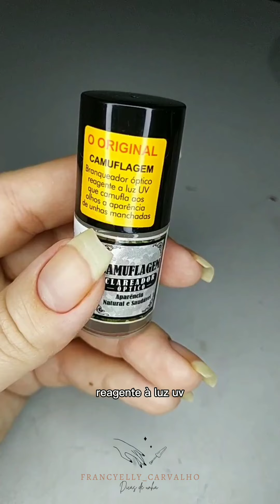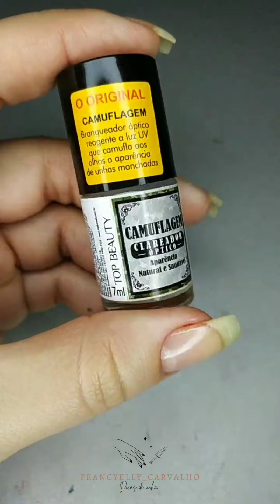BASE Camuflagem Clareador Óptico para Unhas Top Beauty SOS Unhas